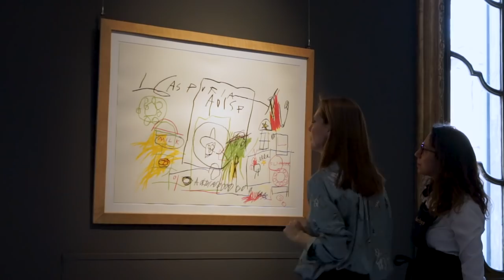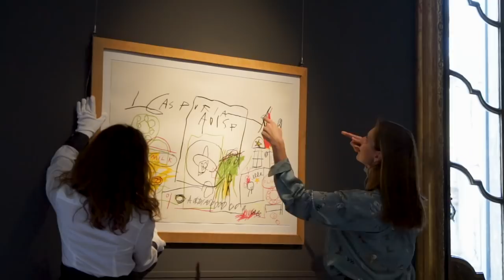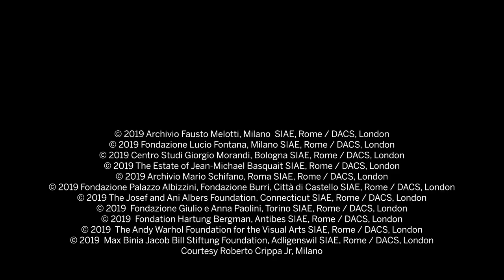From Basquiat to Burri - Cutting-Edge Contemporary Art Comes to Milan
Milan is a must visit for Contemporary collectors in early April. Sotheby’s sale Arte Contemporanea (11 April | Milan) coincides with the internationally renowned design fair 'Salone del Mobile' and 'Miart' art fair. Showcasing some of the 20th century's most sought-after artists, highlights include international artists such as Jean-Michel Basquiat, Andy Warhol and Joseph Albers, alongside the very best pre and post-war Italian artists, including Lucio Fontana, Alberto Burri and Mario Schifano. The auction also includes the Hockemeyer Collection , a carefully curated selection of post-war Italian ceramics.